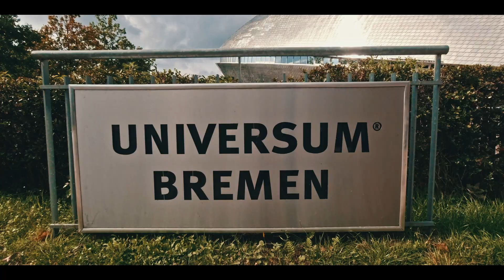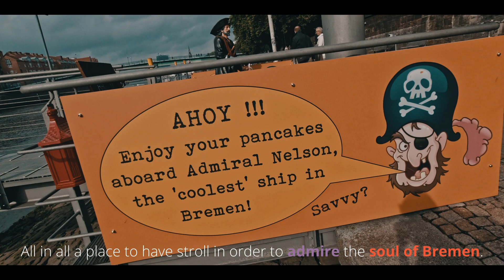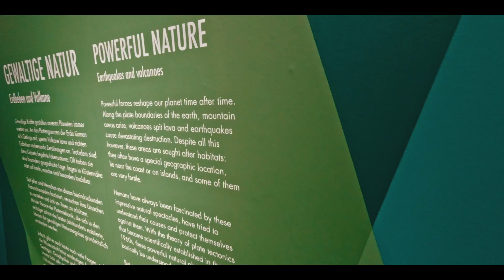Time Travel to 1906 San Francisco in BREMEN🤖| Exploring BREMEN in 24 Hours| Germany Travel Vlogs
Yes, procrastination is real and I suffer from it sometimes, and sometimes I overcome it to travel around and share new cities with you. So, today I will take you around BREMEN.
 Bremen is a city crossed by the Weser river, in northwest Germany. It is known for its major role in maritime trade, illustrated by the Hanseatic buildings in the market square. The town hall, with ornate Gothic architecture, has a Renaissance façade and BREMEN has much more to make you fall in love with it.

Chapters:
0:00- This is not the beginning
0:16- HELLO!!!
0:48- The Intro Song
0:58- Finally BREMEN aa gya
2:16- BREMEN Cathedral
3:37- BREMEN City Hall
4:11- Marktplatz
4:26- Böttcherstraße
4:53- Haus des Glockenspiels
6:08- Schnoor Quarter
6:40- Schlachte
7:03- Kuch Zaruri Soochna
7:36- Universum
8:44- Time Travel Time
9:29- Phir Milenge Chalte Chalte

I really appreciate your support! ❤️❤️❤️